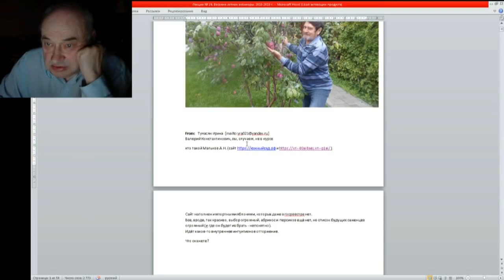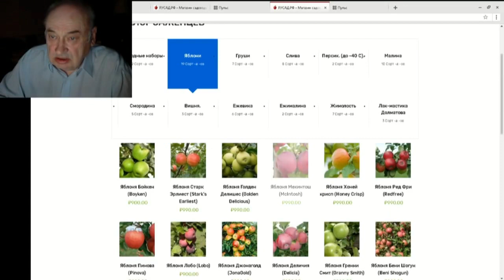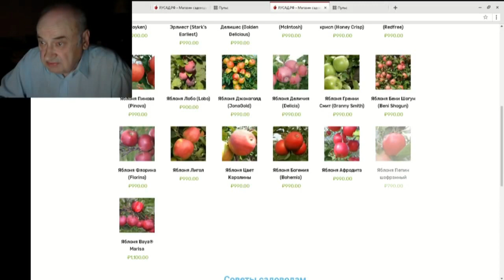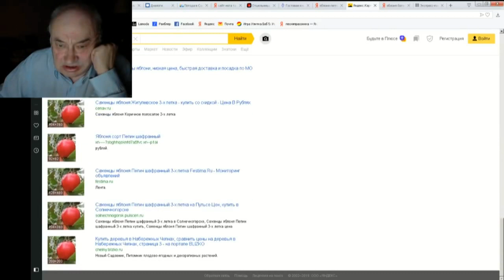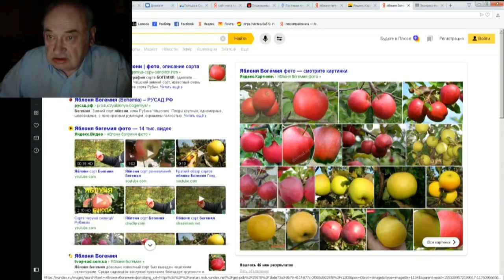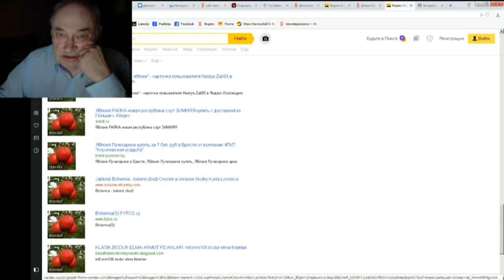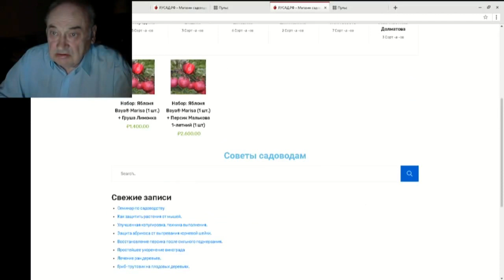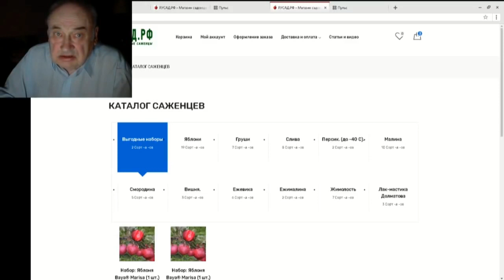24 ч 02 РУСАД